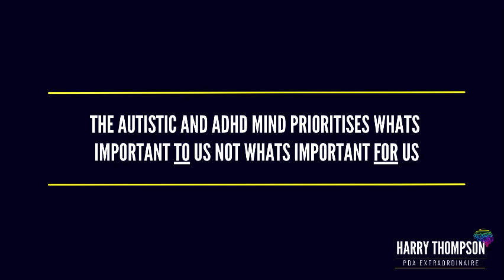The Autistic and ADHD Mind Prioritises What's Important TO Us Not What's Important FOR Us.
In this video, Harry talks about how the Autistic and ADHD mind prioritises.

Feel free to follow or like my Facebook page for more regular musings